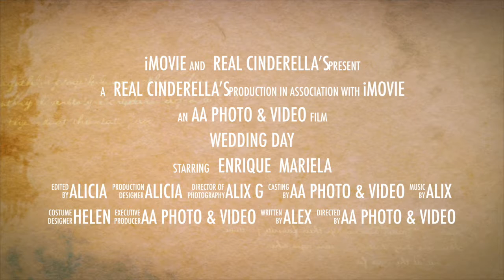wedding Choreography Long Island NY Quinceanera Sweet 16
wedding choreographer Quinceanera Sweet Sixteen coreografo de latin ritmos, modernos, de moda todo lo que necesites